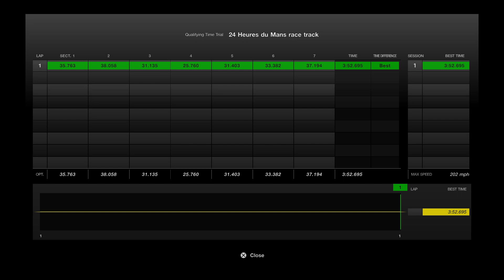Porsche Esports Challenge USA 2023 (7/15/2023)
The first time trial of Porsche Esports Challenge USA 2023 took place between July 10 to 16, 2023.